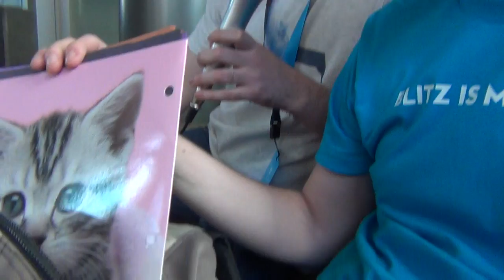Purge gets interviewed by Sunsfan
Hey Guys. I did an interview with SunsFan and I took control and made it my interview instead, mostly. We had a good time.